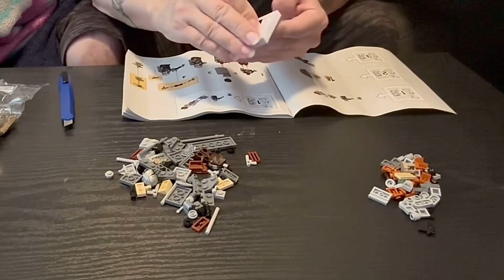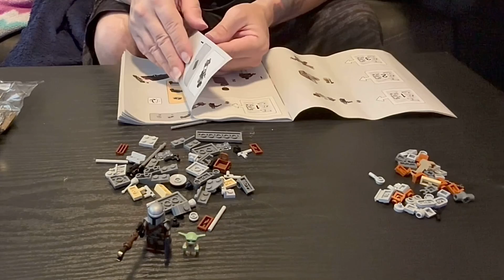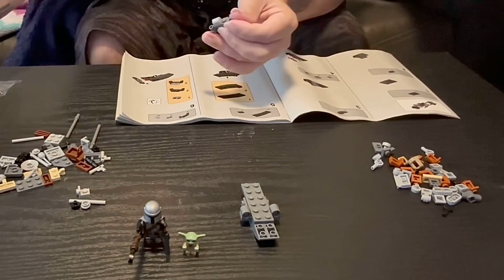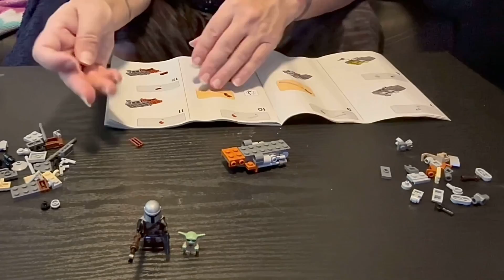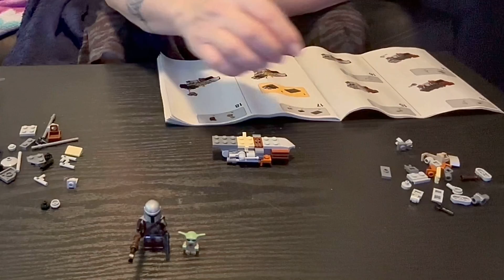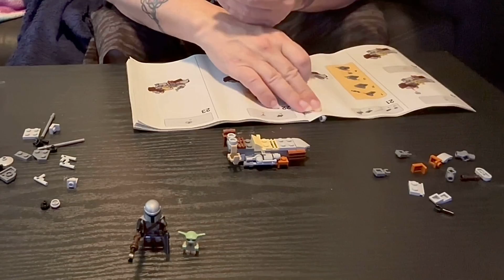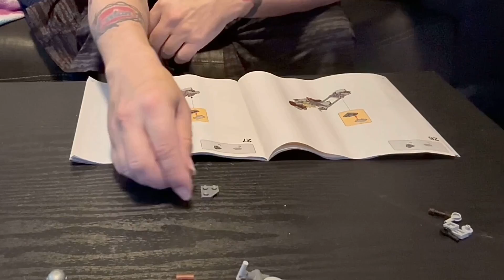Shot on the iPhone 14 Pro Max